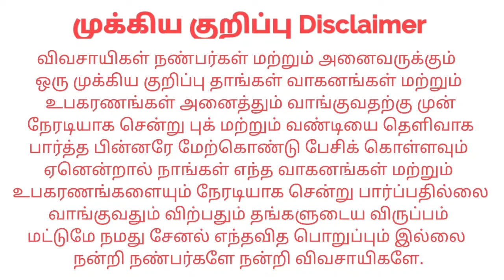Mahindra 575DI For sales விற்பனைக்கு | Tractor Tech TT | Tamilnadu Tractor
இடம் : Dharapuram kaaratholuvu